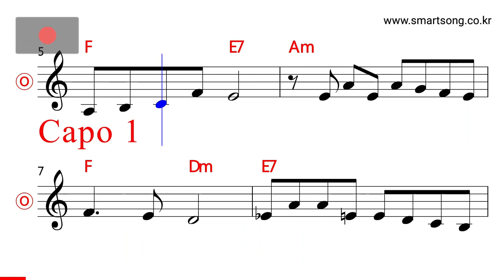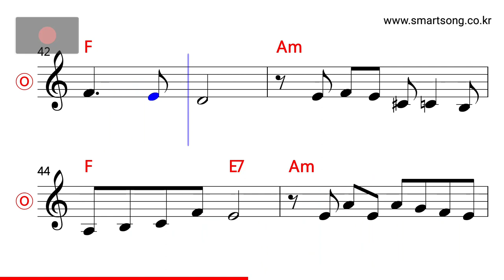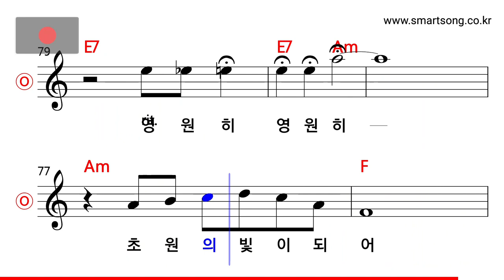히식스 - 초원의 빛 MR